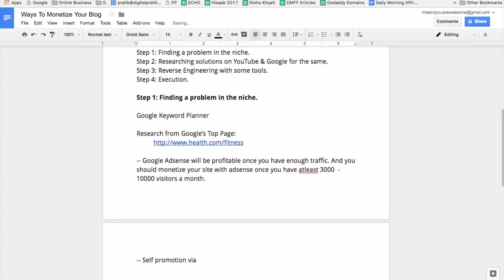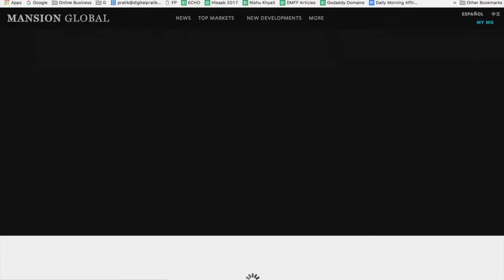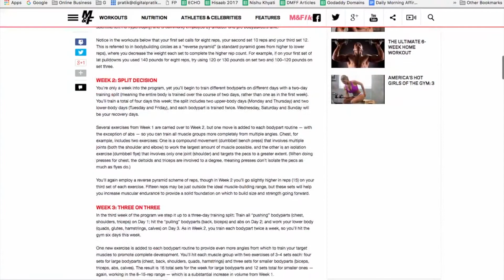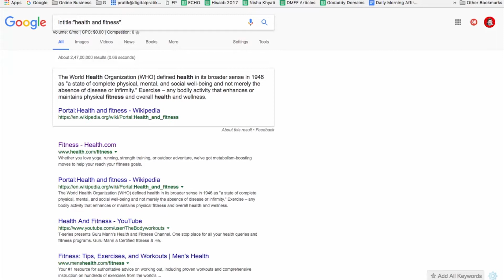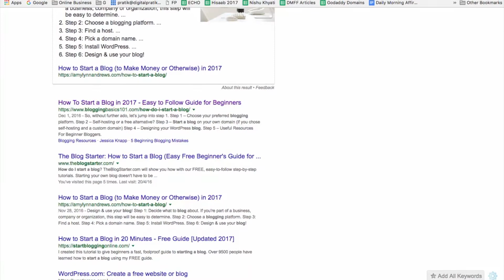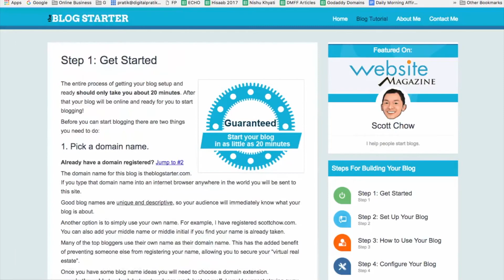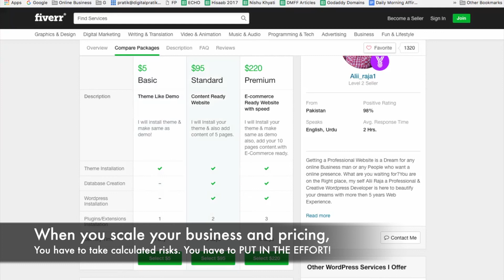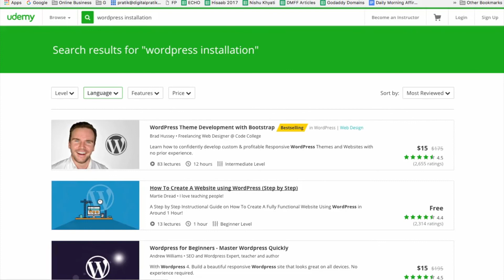Digital Marketing | [Video #002] How to Monetize Your Blog and Make Money Online in 2017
This is the 2nd video in this blog monetization video series for which you can find all the videos

Now, there are a lot of ways to earn money blogging...

Because let's face it, ads, sponsored posts, and affiliate links may have been popular back in the day (and many bloggers still unknowingly use them), but they're not nearly as profitable as they used to be. And oftentimes, you need hundreds of thousands of monthly visitors and traffic to really earn a full-time income from those avenues.

Instead, the most profitable way I've found to earn money as a blogger is to create and sell your own digital products.

Which income streams have you tried for your blog?